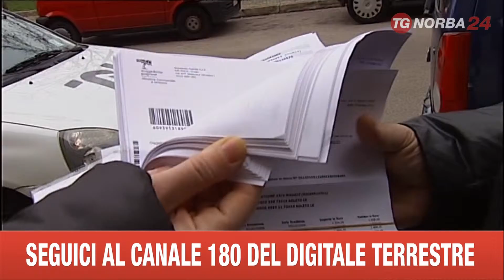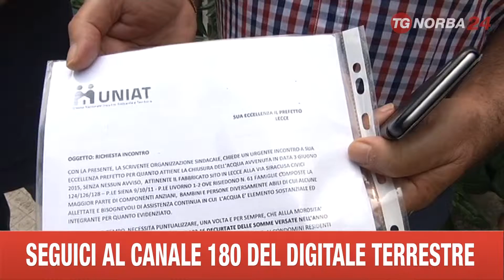LECCE AQP TAGLI ACQUA CASE POPOLARI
A LECCE GLI INQUILINI DELLE EX-IACP HANNO PROTESTATO STAMANI DAVANTI ALLA SEDE DELL'ACQUEDOTTO PUGLIESE CONTRO I TAGLI INDISCRIMINATI DEL SERVIZIO IDRICO